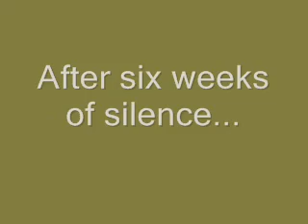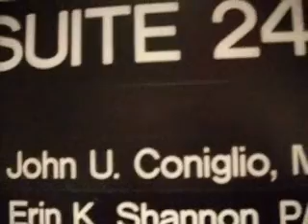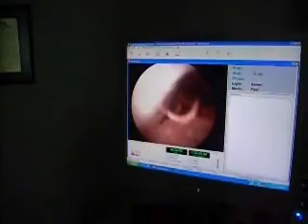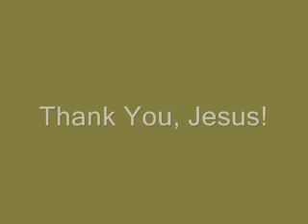Derek's Vocal Injury Healed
Derek and Heidi Jo filmed Derek's recent visit to the vocal specialist. See the journey, and hear the news.